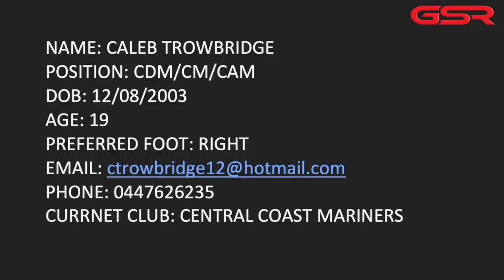Caleb Trowbridge Highlights Video 2023